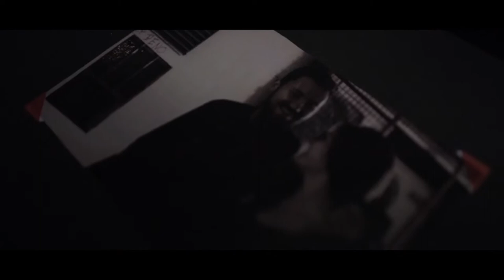Vladyslav Hrinko - Old Photos (Official Video)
Hey there! This is my first ever music video and I'm delighted to have it out! Thanks a lot to all my friends who helped me out with this project during this entire year! But now we're here and I am so proud to announce that my solo project is alive now!!!
Thanks a million times for watching! Love y'all!!

Credits:
Lyrics and music by Vladyslav Hrinko
Production by Leopoldo Lopes
Recorded and mixed by Sound Pressure Studios, Lisbon
Mastered by Sound Pressure Studios, Lisbon
Video directed by Ana Monteiro and Diogo Simão
Illustrations by David Ferreira (DAVE)

Booking:
Empresa de Booking